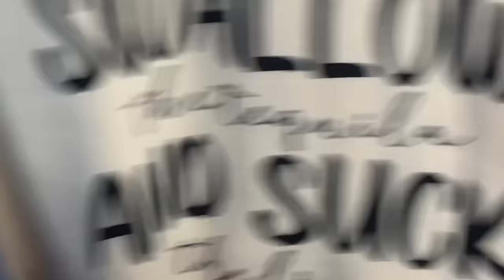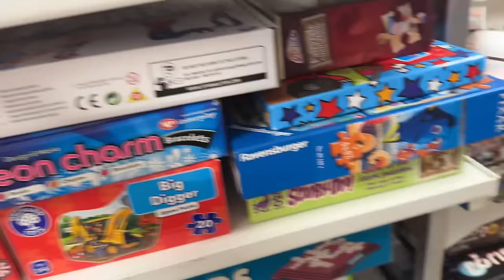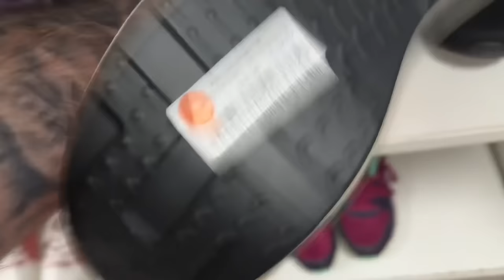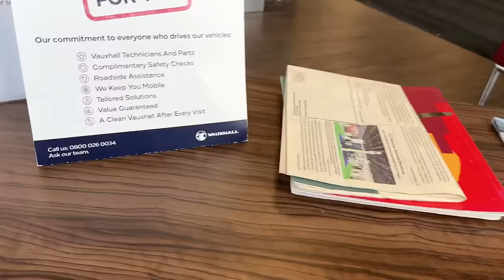Today Was Actually A Bit Mental